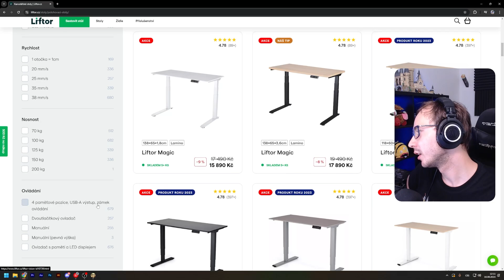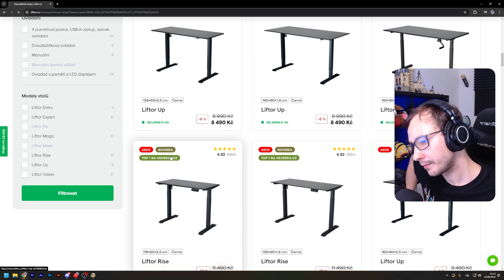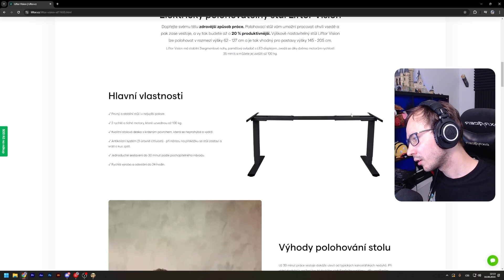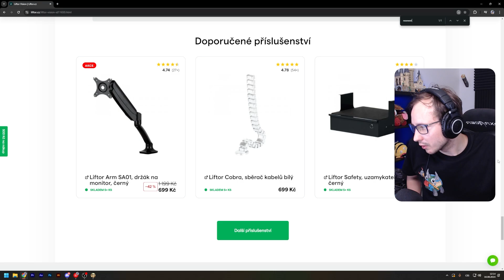Klasické začátky - Hardcore pokusy #1 | Don't Starve Together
Můžeš se stát členem kanálu.

Jedná se o záznam ze streamy, kdy jsme se pokoušeli dohrát Don't Starve Together bez jedinné smrti a rollbacku s Wilsonem. Omezené skill tree a vlastní pravidla. Všechny tyto pokusy byly streamované na:

©Vladislav Ohera/Whaskalmanik.